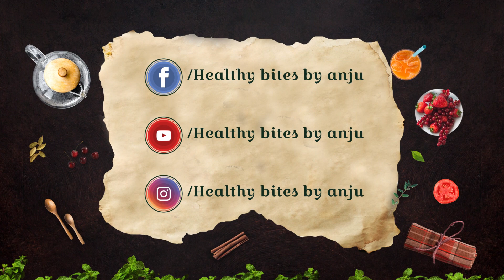പഴയിടം സ്പെഷ്യൽ കുമ്പളങ്ങ പായസം/പഴയിടം മോഹനൻ നമ്പൂതിരി ഉണ്ടാക്കിയ കുമ്പളങ്ങ payasam/AshGourd payasam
ഈ ഓണത്തിന് കുമ്പളങ്ങ പായസവുമായി  ശ്രീ പഴയിടം മോഹനൻ നമ്പൂതിരി അതിഥി ആയി എത്തുന്നു

Hi Friends,
Here comes a variety and tasty vegetable payasam by Sree Pazhayidam Mohanan Namboothiri.

Happy Onam All
Healthy Bites by Anju